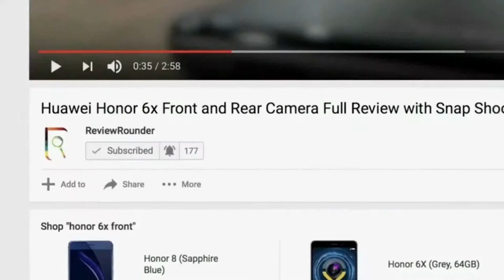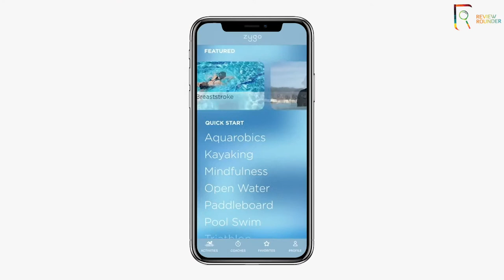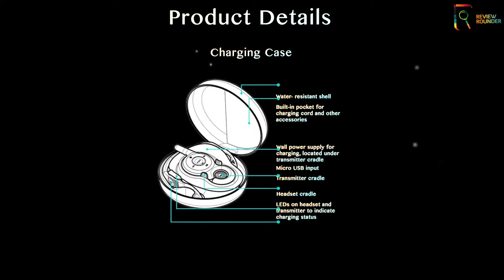Zygo: Underwater Audio | Wireless Headset for watersports | Swim with Sound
Zygo: Underwater AudioSystem, It was built with Wireless bone conduction Technology, so you can clearly listen to the audio clearly even in underwater. Using the communicator on the poolside or beach, your trainer can guide you using this. In Indiegogo this product is available from $209, you can buy this product through its official website, the link is given below.

Product Specifications:
▶Streaming Audio Underwater
▶Wireless w/ Bluetooth and Radio Frequency
▶Bone Conduction Technology
▶Non-Invasive, Lightweight Headset
▶Zygo App of Workout